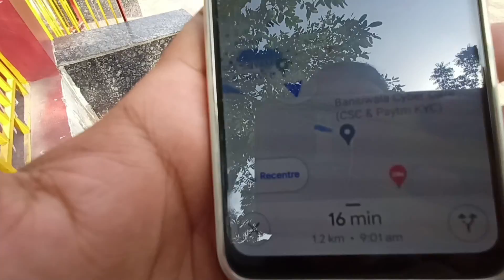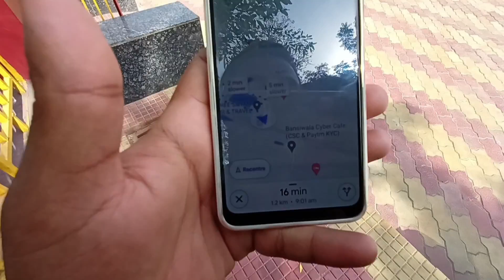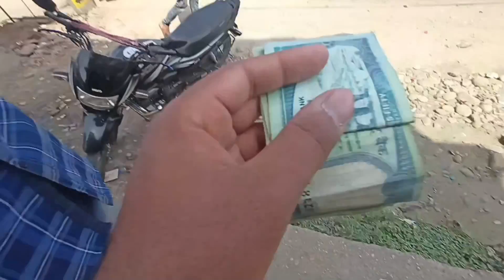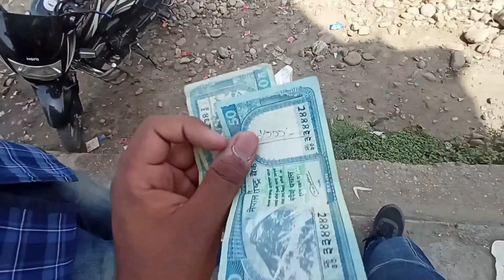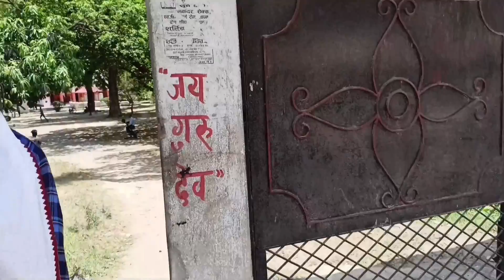India To Nepal Tour what Documents Required// Border mein hui tagdi checking🚓